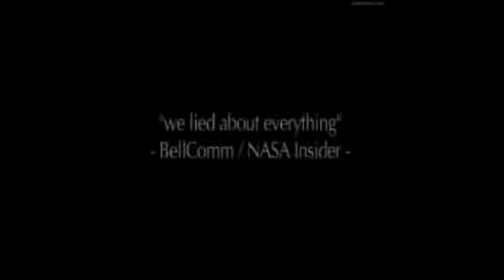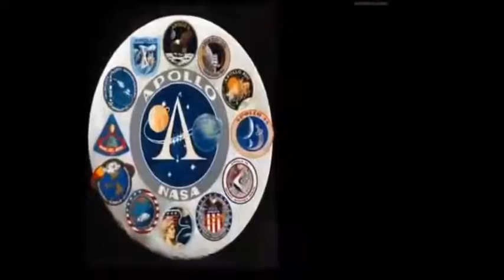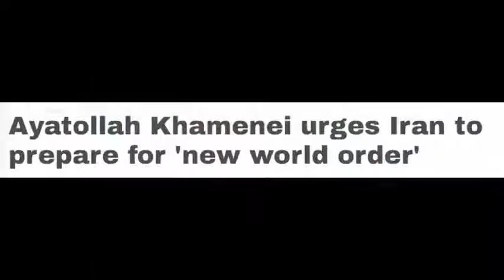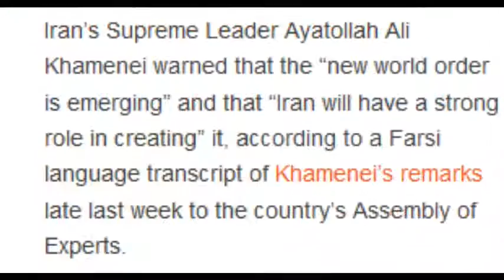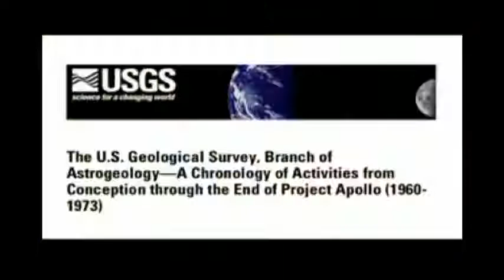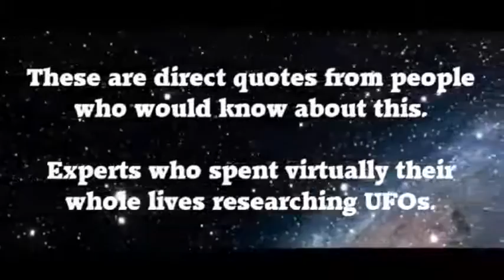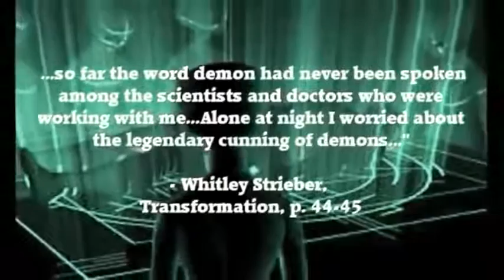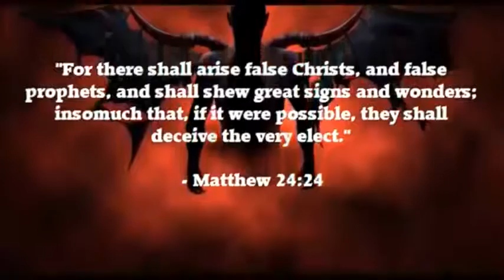NASA Exposed (Whistle Blower Says "We Lied About EVERYTHING")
Video By Russianvids